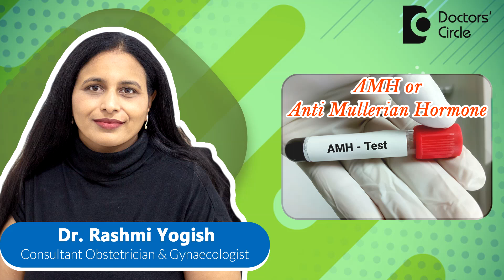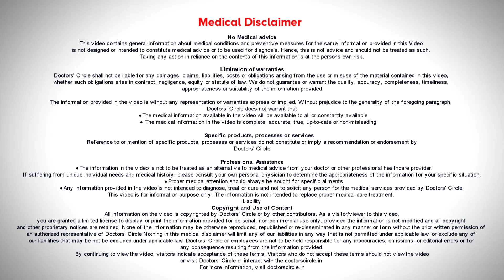Anti-Mullerian Hormone (AMH) | Ovarian Function Test fertility - Dr.Rashmi Yogish|Doctors' Circle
Subscribe to @Doctors' Circle - World's Largest Health Platform @Doctors' Circle Hindi दुनिया का सबसे बड़ा हेल्थ प्लेटफार्म @Doctors' Circle - Know Your Doctor Dr. Rashmi Yogish | Phone 📞 (Online & in-person appointment can be booked online or by call)
Consultant Obstetrician & Gynaecologist, Infertility Specialist| Khushi Fertility & IVF Center, Bangalore, India
AMH or Anti Mullerian Hormone is an index of female fertility. There is a basic difference between men and women. In men, every 72 days there is a fresh batch of sperms that are produced and spermatogenesis is an ongoing process. Whereas in women there is a one time production of oocytes when the female fetus is about 20 weeks old her mother's womb. So unfortunately there is no fresh oocyte production thereon. That's the reason women are born with a fixed number of oocytes and however with the onset of menstrual cycle every month there is natural destruction of oocytes. How to test the ovarian reserve for fertility? To know in detail, watch the video.